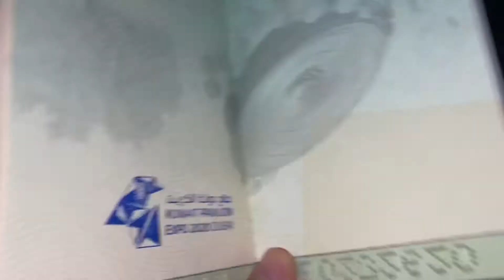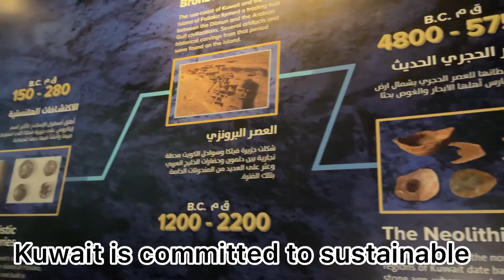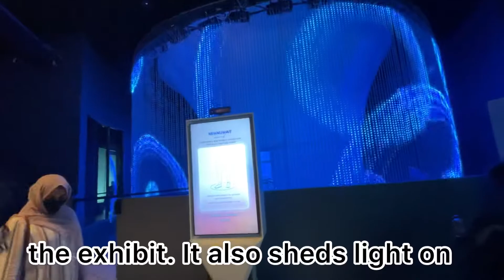Kuwait Pavilion || Expo2020dubai || petmalubebe